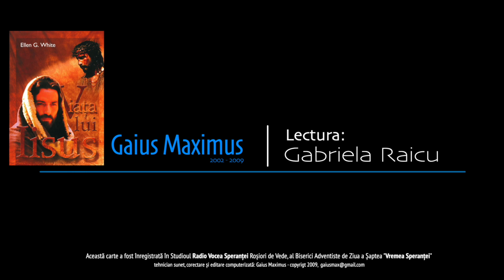E.G. White - Viața lui Iisus: 49-53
Capitolele: 49 - 53